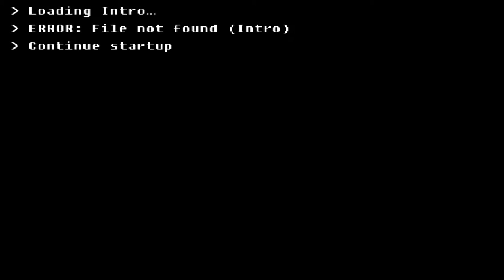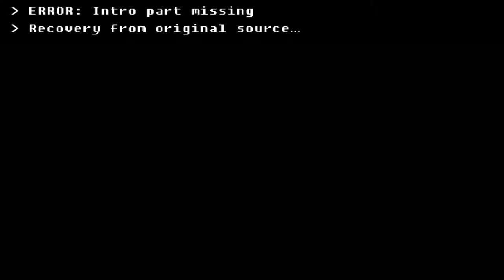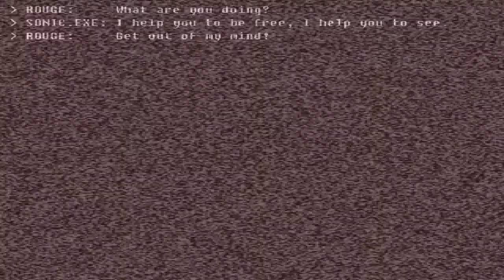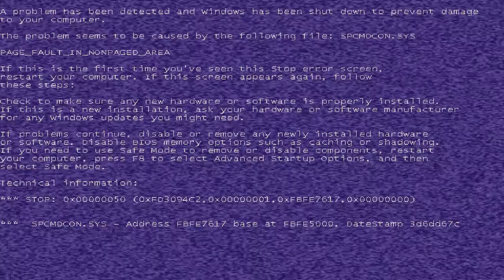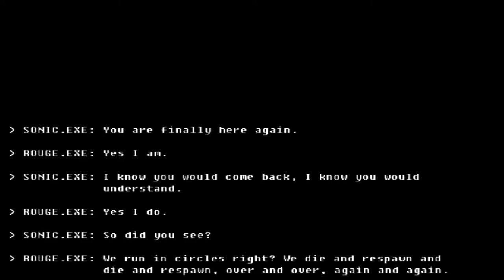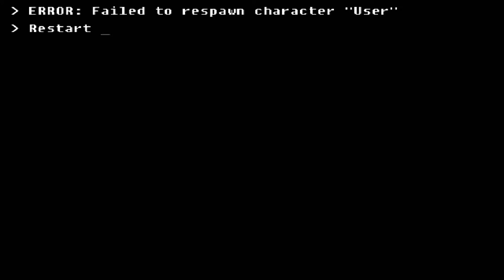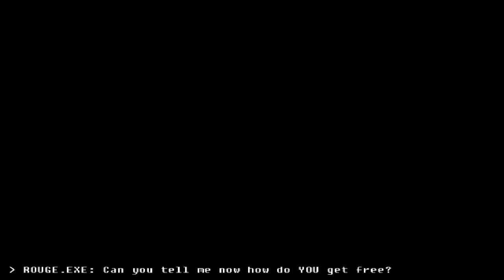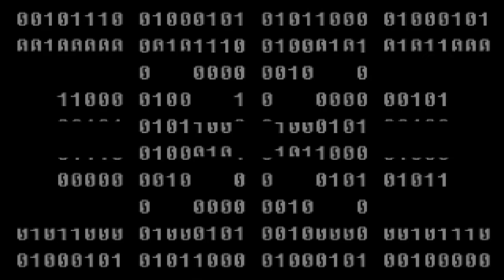(1st Day before Halloween) Rouge.exe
Ready for Round 3?